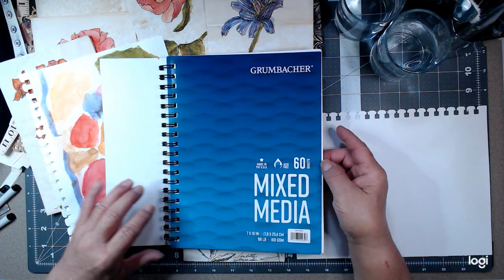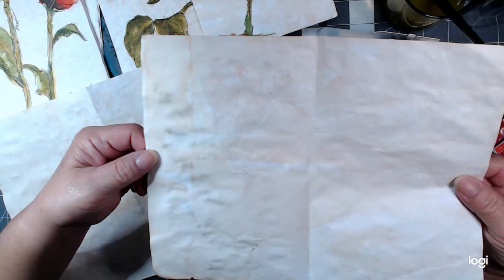My Fair Lady Decorating with Flowers Part 2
Finished painting of the Trumpet Vine, and Blackeyed Susan, and the Confederate Rose for the Steampunk Journal.
I was amazed how painting on Tea Stained paper held up using Watercolor paints... Water Color? It is regular cheap copy paper I used for tea staining, and then dried it using the oven method. I do not think water color will work straight unto copy paper that has not been through the tea staining process. Staining and baking the paper changed the fiber of the copy paper making nonporous.